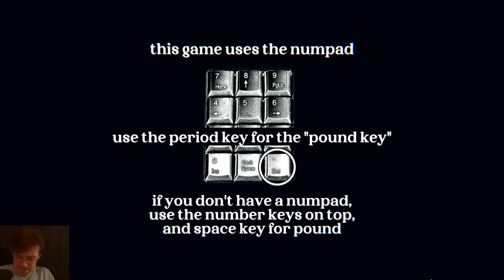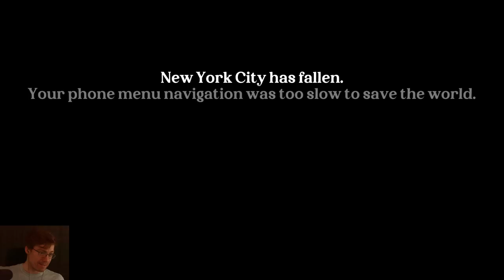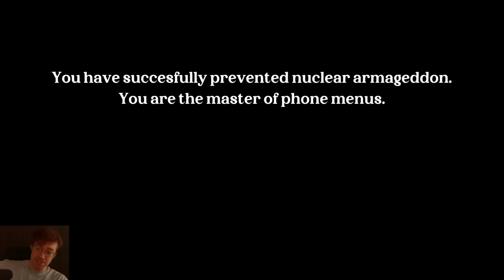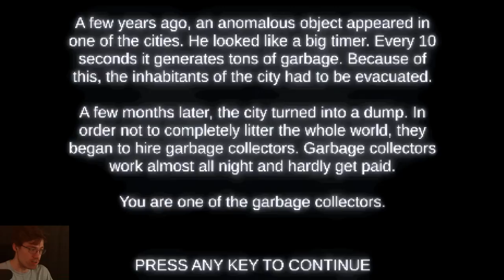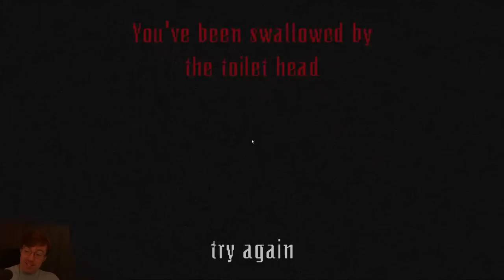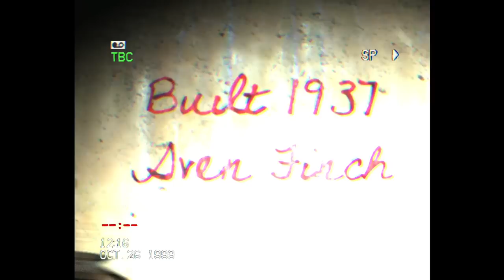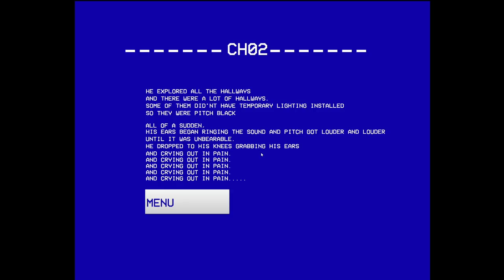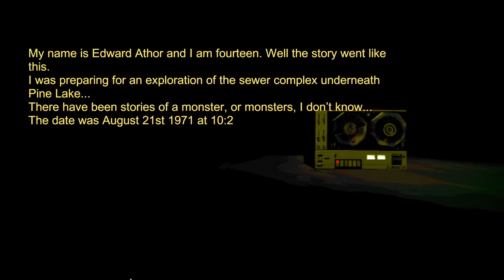[Tomato] Spooky Games : Mundane horror. Trapped in the chore-dimension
Tomato plays Late Night Mop, Coldline, Please Don't Litter, Toilet Rooms, Countryside 1999

0:00:00 Intro Music
0:00:29 Intro
0:50:31 Late Night Mop
1:19:40 Coldline
1:33:54 Please Don't Litter
2:01:37 Toilet Rooms
2:27:10 Countryside 1999